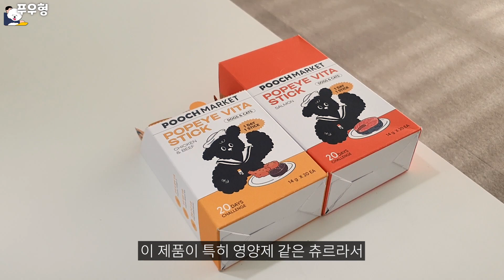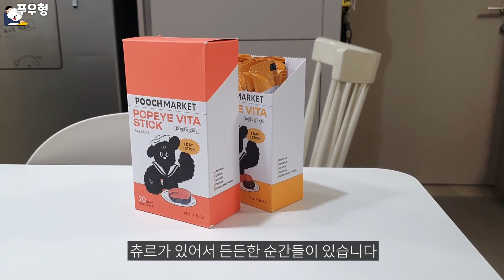착한 강아지? 어렵지 않습니다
푸우형X뽀빠이비타스틱 바로가기

츄르의 힘은 위대했습니다ㅋㅋㅋㅋㅋ

🐶 푸우
이름: 푸우
나이: 4살
성별: 남
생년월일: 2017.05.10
견종: 비숑 프리제